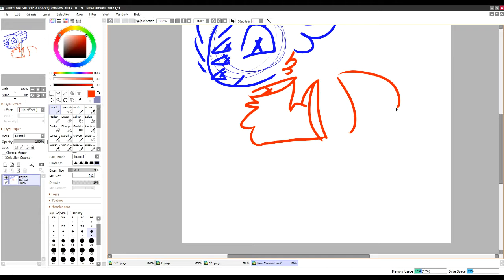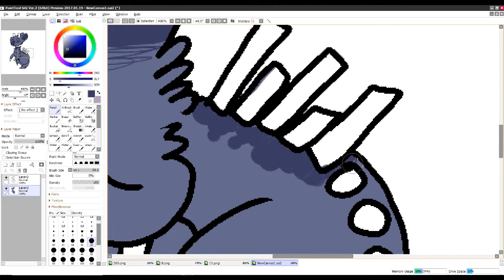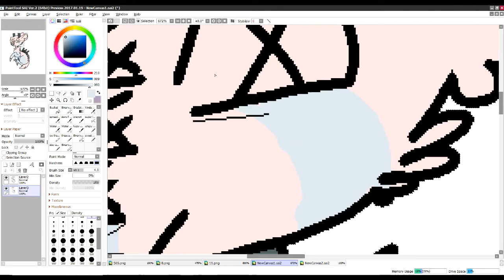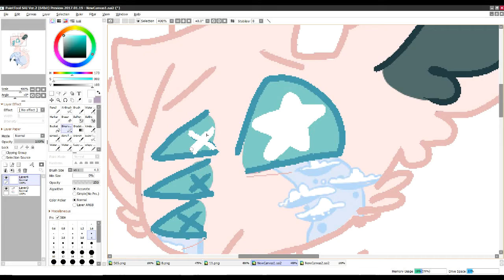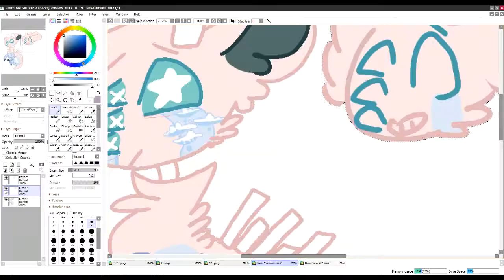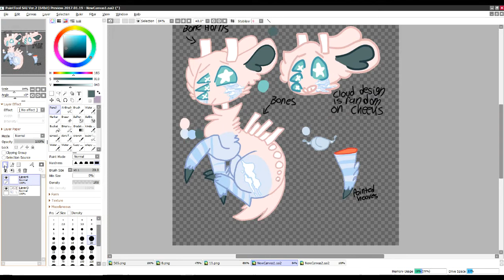BONE DEER DESIGN COMMISSION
Custom Commission for Kagster301

Complete picture: ((wait))

song: Katzenjammer - Mother Superiorwith